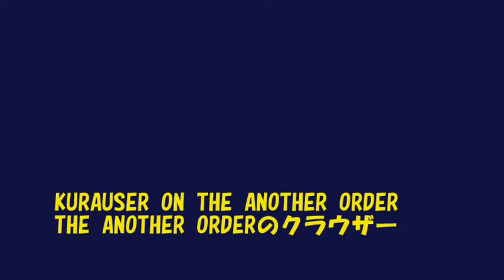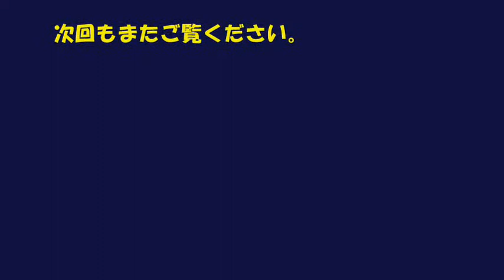バイオハザード4 改造ゲーム「クラウザーデビュー戦」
BIOHAZARD4 GAME MODIFICATION

KRAUSER'S DEBUT GAME
1)KRAUSER ON THE MAIN STORY.
2)KRAUSER ON THE ANOTHER ORDER.

クラウザーデビュー戦
1)本編のクラウザー
2)THE ANOTHER ORDER のクラウザー